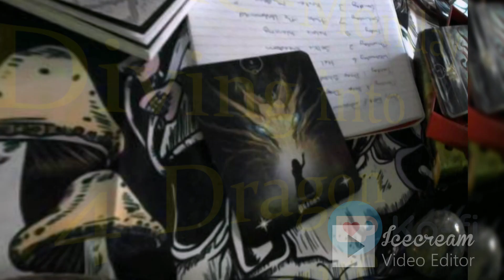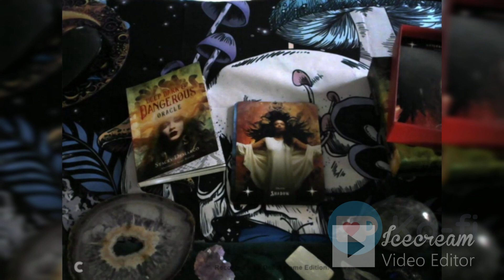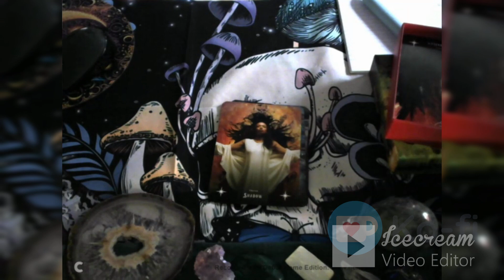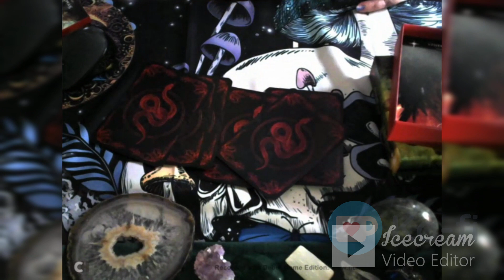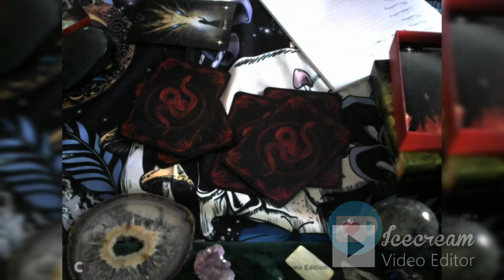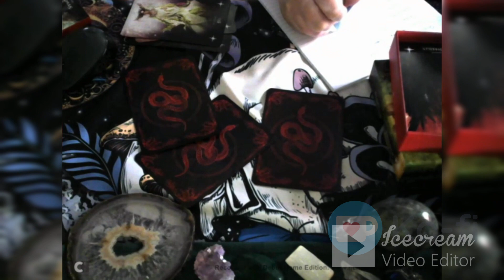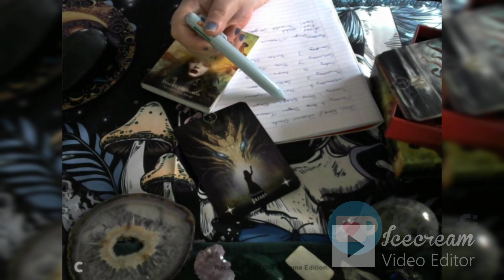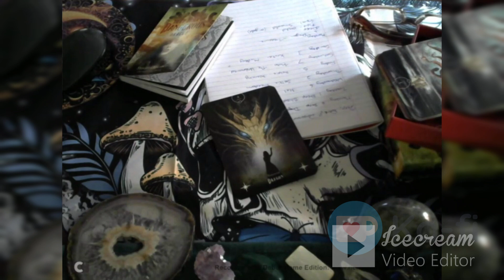Deep, Dark & Dangerous oracle Day 1 Exploration